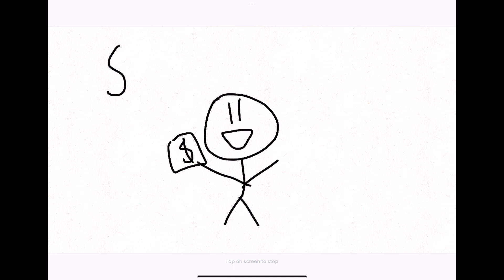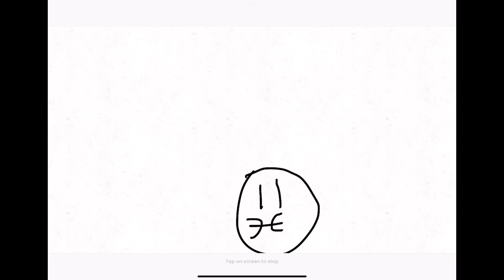Omega Box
Sisisjsjsj